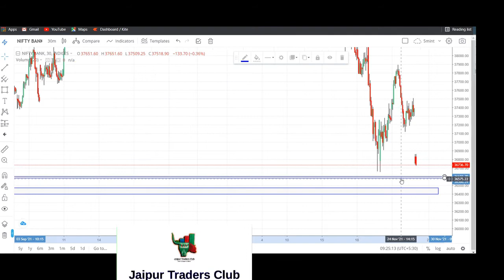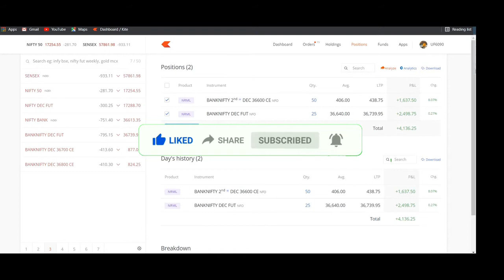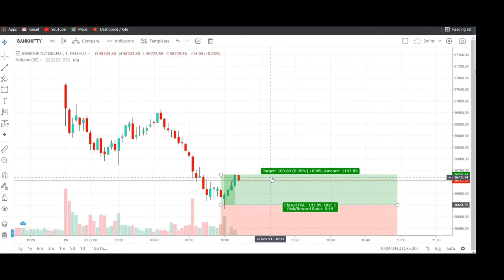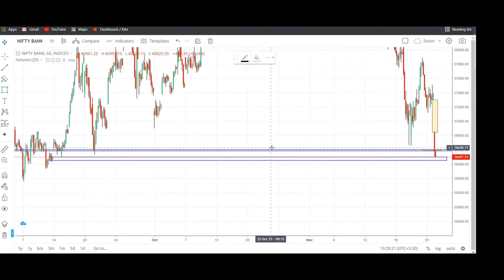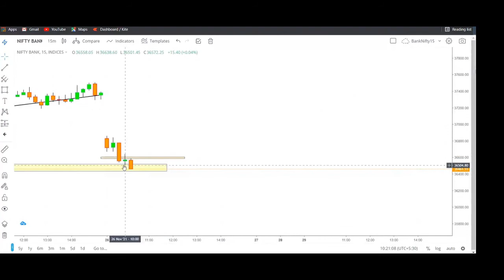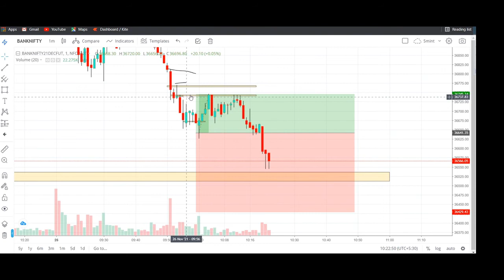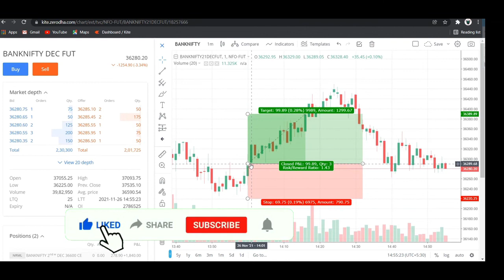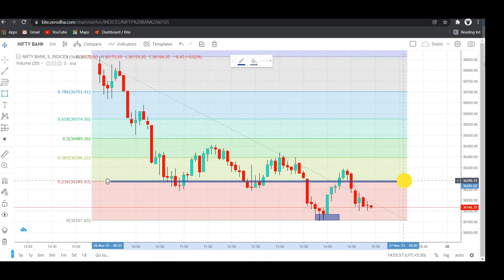Live IntraDay Trading BankNifty Price Action Based Anni Sehra 26-Nov-2021